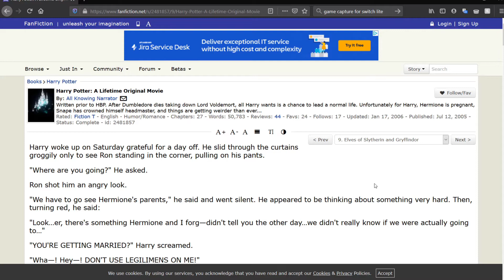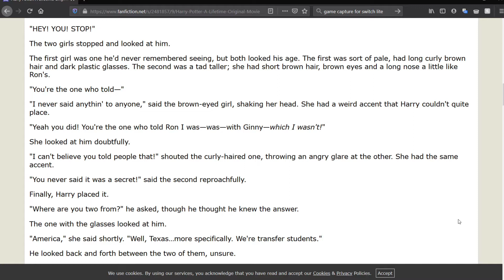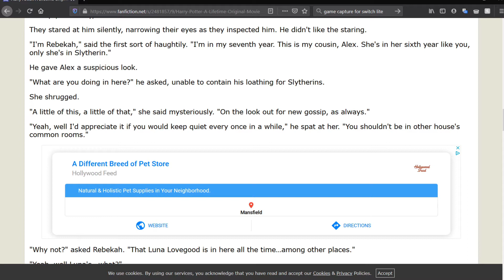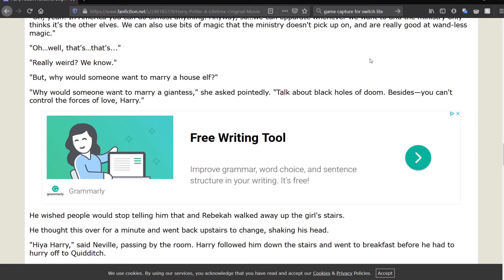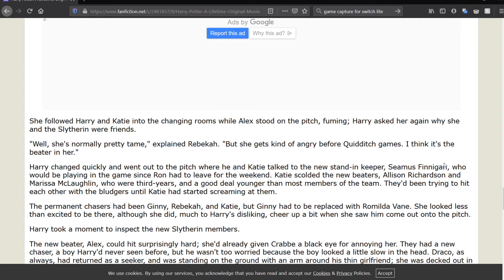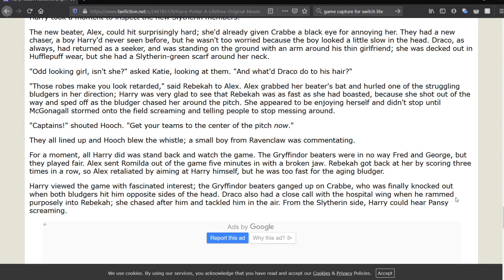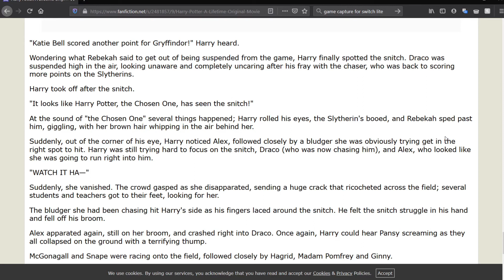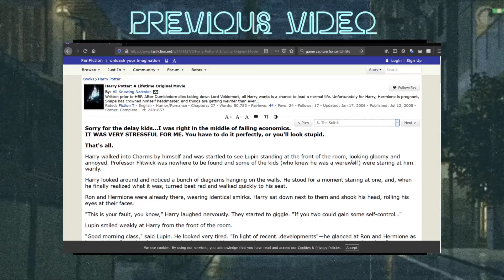Harry Potter A Lifetime Original Movie Episode Nine: SelfInsertVille here we come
(Open Me I'm Important)
This has to be the most awkward self insertation I've ever seen.

Anywho here's the important stuff you came looking for

Intro: Dreams by Chilled Beats
Fanfic intro: Dreams by Lucid
Outro: Destiny by Neffex
Did you know I have a fiverr?